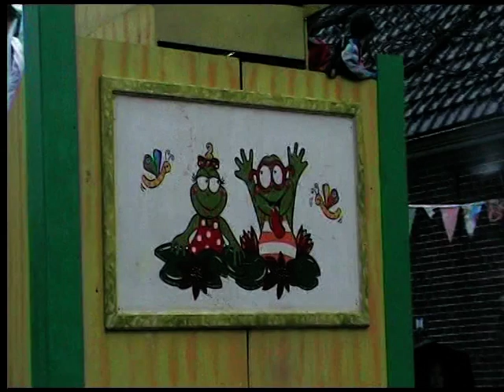2011 02 27 KKF-optocht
Het weer was grijs, de regen nat, maar plezier was er nog genoeg, en een prachtige optocht met veel leuke muziek.